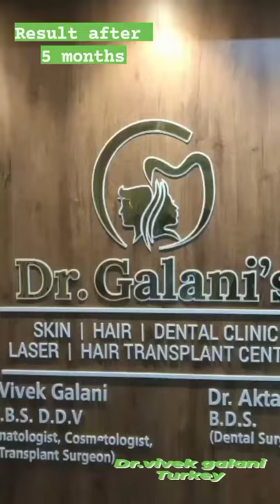Result After 5 Months | Hair Transplant Clinic | Dr.Vivek Galani | Turkey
"Welcome To Dr. Galani's Hair Transplant & Skin Clinic"

Dr. Galani’s - Hair Transplant Center, Is also one of Gujarat’s Most Successful Hair Transplant Clinics.

📢 100% Safe & Natural Hair Transplant
👉🏻 Marks 3 No Stitches 3 No Pain
👨🏼‍⚕️ DR. VIVEK GALANI
✔️ MEDICAL HAIR TREATMENT
✔️ FUE HAIR TRANSPLANT
✔️ MALE HAIR LOSS
✔️ FEMALE HAIR LOSS
✔️ HAIR RESTORATION SURGEON (TURKEY)
✔️ DERMATOLOGIST / COSMETOLOGIST / HAIR TRANSPLANT SURGEON
✔️ BEARD/EYEBROW TRANSPLANT

Well, this is not it... the list goes very long but if you want to get more details on this just contact at given details.